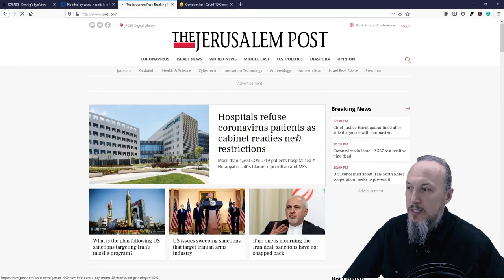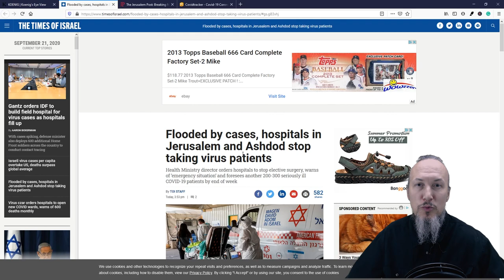Israel Overrun by COVID on Rosh Hashanah